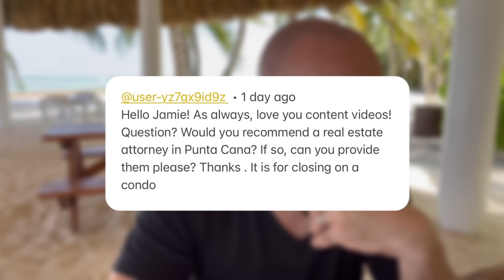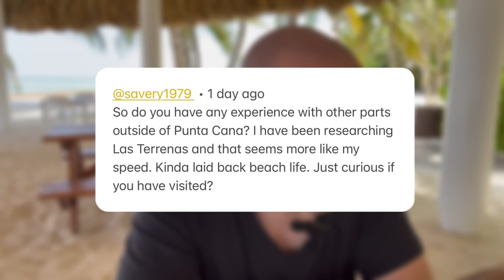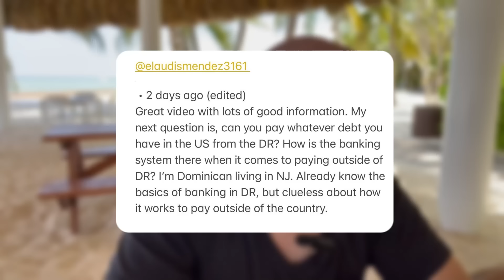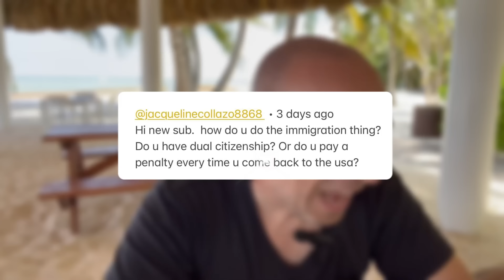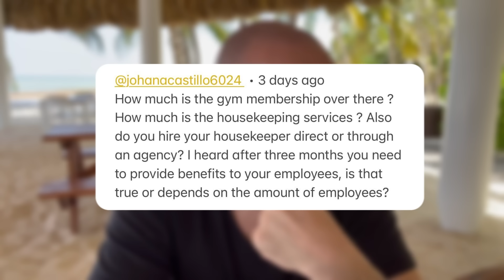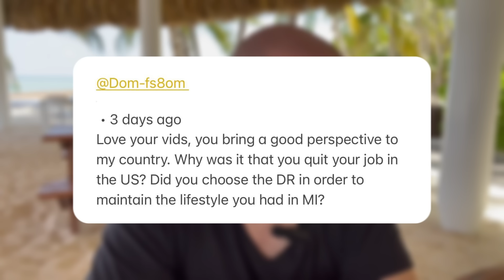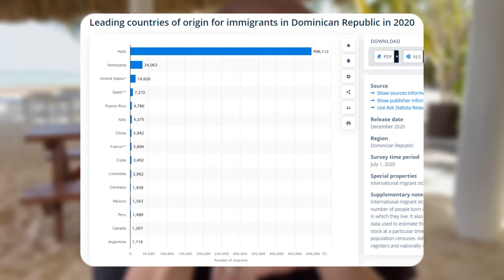Are Too Many Americans Living in the Domincan Republic?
In this video, I explore if too many americans are moving to Dominican Republic. Also taxes, opening bank account, debt ..

Welcome to Ask me Anything (AMA) Friday!!